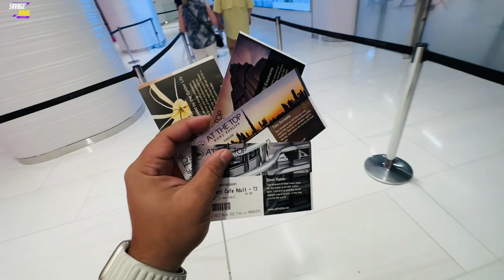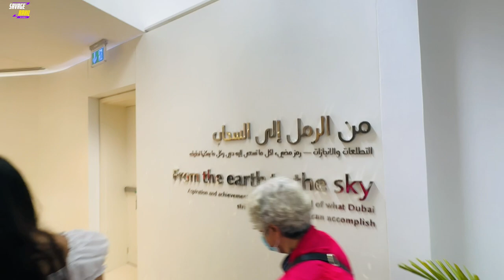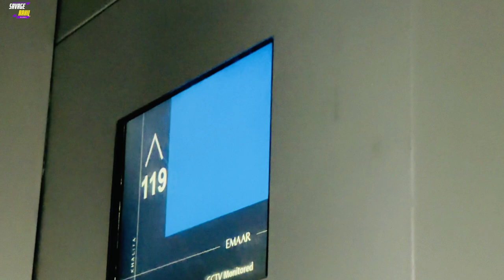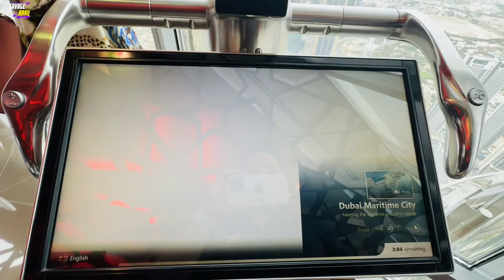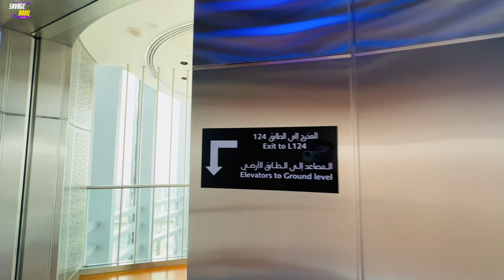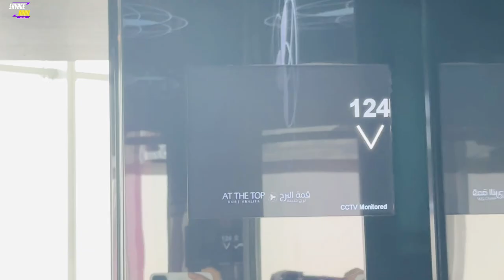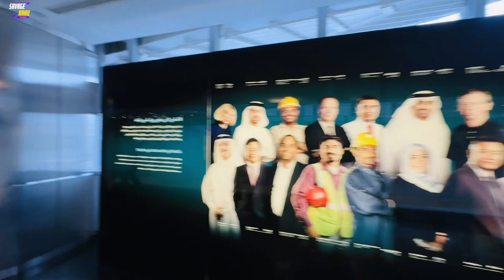KITNA EXPENSIVE SHOE IN DUBAI MALL || BURJ KHALIFA VLOG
Embark on a Spectacular Journey with Me to the Top of the World! 🌆 Join me in this exciting Burj Khalifa Vlog as we explore the iconic landmark, witness breathtaking views of Dubai's skyline, and experience the thrill of being at the pinnacle of modern architecture. From the dazzling city lights to the mesmerizing sunset, come along as we capture the essence of this architectural masterpiece. Don't miss out on the awe-inspiring moments and the fascinating stories behind the world's tallest building. It's a journey to the skies, and you're invited to join the adventure! ✨

🌟 Dive into the Ultimate Dubai Adventure on a Budget! 🌍 Join me in exploring the glitz and glamour of Dubai without breaking the bank. In this travel vlog, we'll uncover the secrets of affordable luxury, discover hidden gems, and navigate the city's wonders without compromising on the experience. From budget-friendly tips to must-visit spots, this Dubai travel guide has it all!